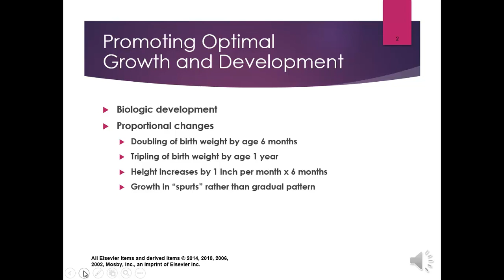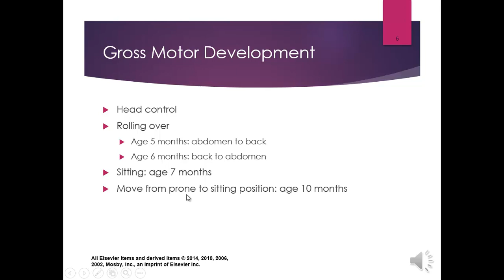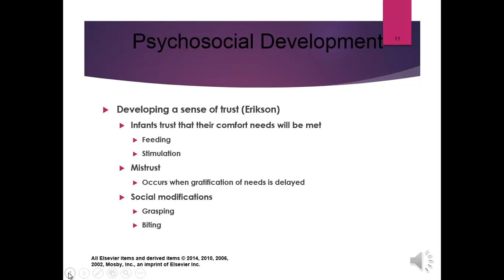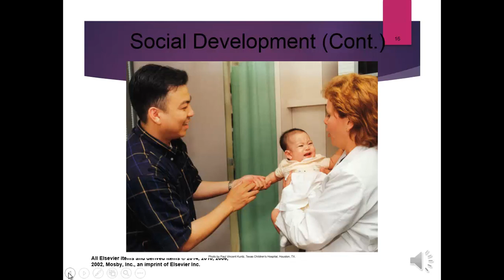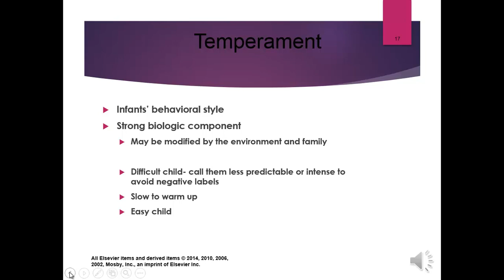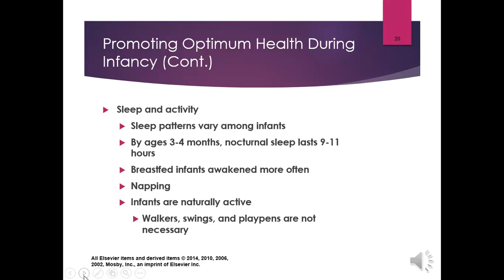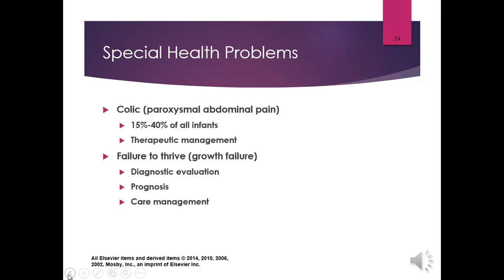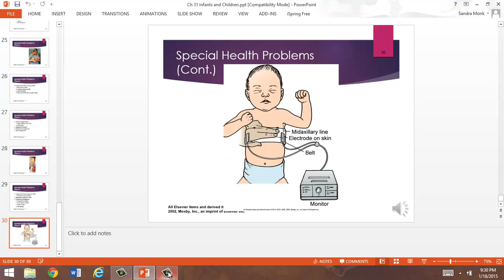Chapter 31 Infant and Family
peds infants